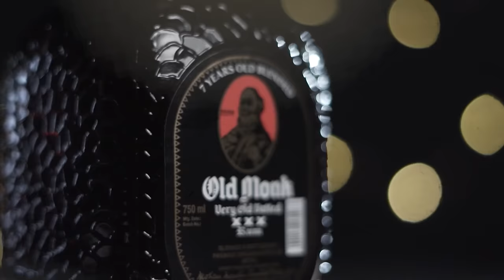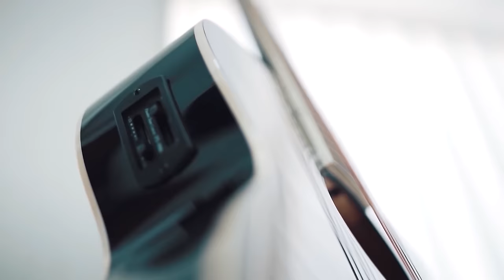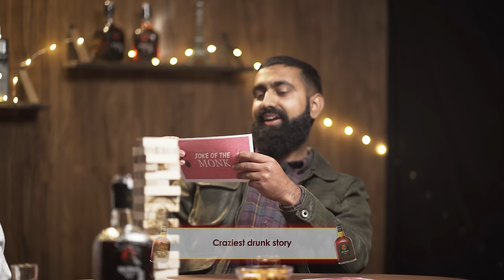Truth / Dare or Drink | ft. Sujan Zimba and Apoorwa Kshitiz Singh (Got funny)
In this episode, we've got Apoorwa Kshitiz Singh and Sujan Zimba, playing TRUTH / DARE or DRINK game. Watch till the end and comment down which part you felt most funniest.
We wish our viewers and supporters, Merry Christmas 2021 and hope you have a great time ahead.

▶ Presenter :  Riwaz
▶ Production :  Baneed Deenab
▶Main Camera : Anurag , Prabhal & Ananya

Internet Partner:
Internet Partner: Subisu Cablenet limited.